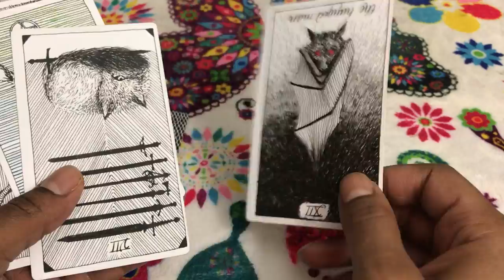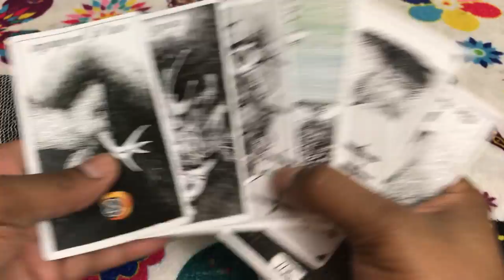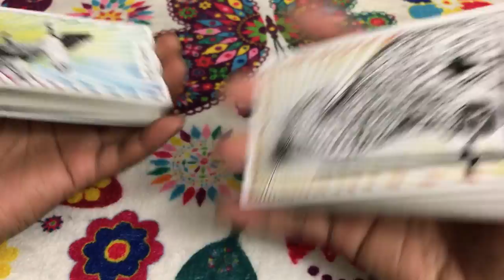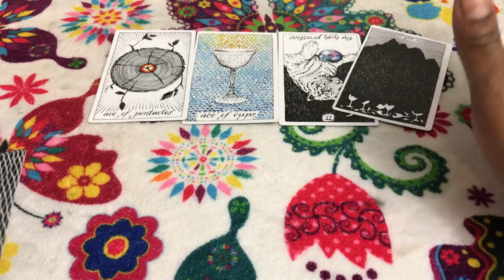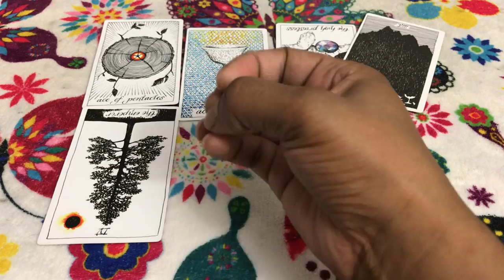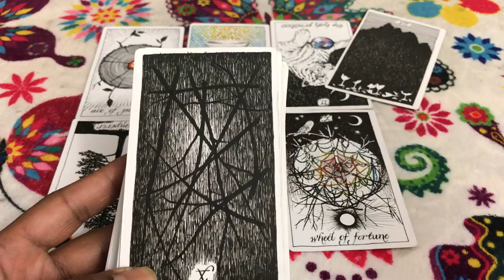🦋 (TIMELESS)) Aries weekly weekend reading. Great things, finally out of the woods. 10/13/17 TAROT